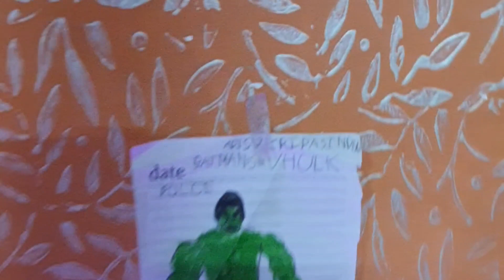jcb toy train bus halicapter gadi cartoon | Santa video | merry Christmas | baby ka gaddi